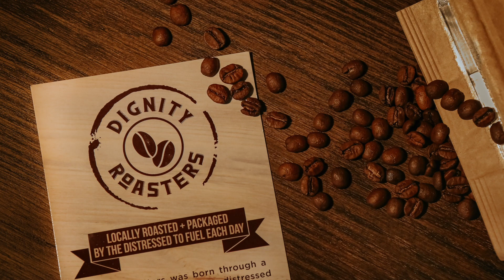A Journey into Mission Aviation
"When God calls you, you don't need to know it all." Zack Loving didn't grow up around mission aviation, but God has led him and his family to it. Operating both in Alaska and in Asia, Zack and his family use aviation to open doors to the Gospel and are passionate about equipping locals with transportation solutions. While he already flies traditional fixed-wing aircraft, he is also obtaining UAV/drone training to supplement their work.

Mission Minded Podcast: In Matthew 28:18-20, we are commissioned by Christ to make disciples of all the nations. Living in light of this scriptural call can be challenging. Join the Mission Minded podcast and participate in discussions with mission-minded individuals that come from diverse backgrounds, working all over the world, to bring some of the challenges into the light. The ITEC team hosts special guests who tell stories, ask questions, and inspire us to use our God-given gifts to take the Gospel to our neighbors and the nations.

Mission Minded Podcast is produced by ITEC. The goal of this podcast is to inspire conversations about Great Commission participation. The views, organizations, and individuals represented, interviewed, and discussed on the podcast do not necessarily represent an official position or formal partnerships with ITEC.